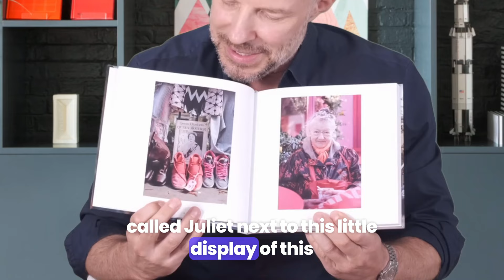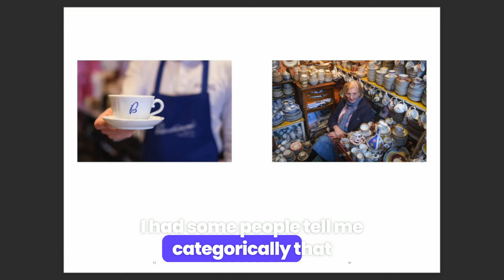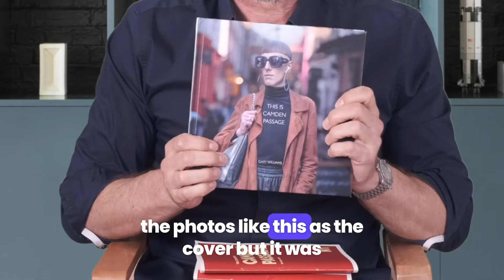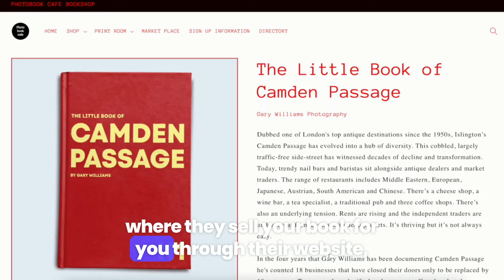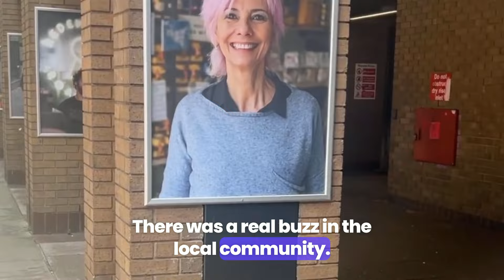Turn your street photography project into a book and exhibition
I've had a lot of questions about how my casual street photography project went from an Instagram account to a sell-out book and solo exhibition - so I thought I would share my journey with you, just in case there is anything useful for you in there.

If you have any questions please comment or message me. I'll be happy to help.